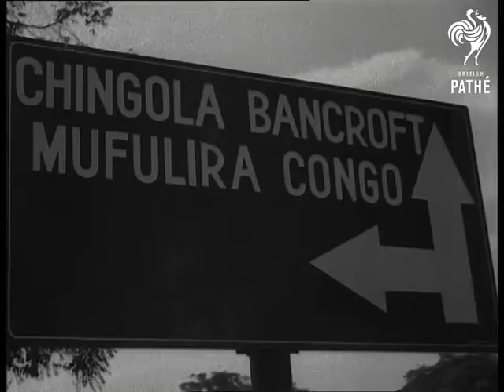Chaos in Elisabethville (Congo Crisis 1960)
The Congo Crisis was a period of political upheaval and conflict in the Republic of the Congo between 1960 and 1965. The crisis began almost immediately after the Congo became independent from Belgium and ended, unofficially, with the entire country under the rule of Joseph-Désiré Mobutu. Constituting a series of civil wars, the Congo Crisis was also a proxy conflict in the Cold War, in which the Soviet Union and the United States supported opposing factions.